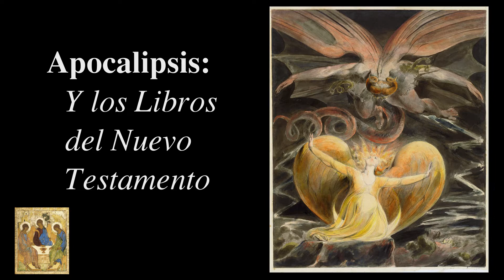La etimología de la palabra "entusiasmo" y el canal de inspiración divina - Antonio Piñero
Antonio Piñero nos explica el origen etimológico de la palabra, y qué significaba para los que la empleaban en aquel entonces. Para dejar paso a la inspiración debemos acallar la mente, aunque de aquellas quizás era más sencillo que ahora... En todo caso, las mejores ideas siempre fueron las que llegan de improviso; menos discurrir y más escuchar...